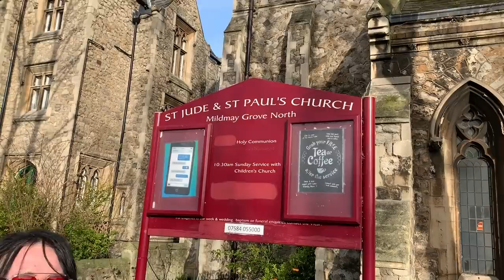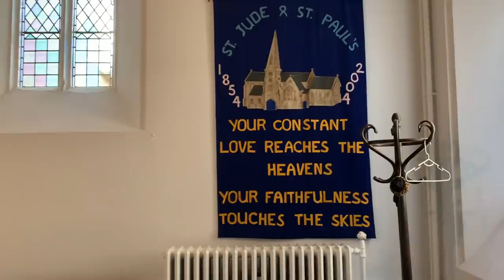St Jude & St Paul's Church - Abide With Me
Hi everyone and welcome to another episode of:
'Terry's Church Piano Quest'.
Today I go to St Jude & St Paul's Church in Islington, London, N1.
I was very kindly given permission by vicar James to pop in and play a Hymn or two on the very ornate Grand Piano that Vicar James has in his beautiful Church.